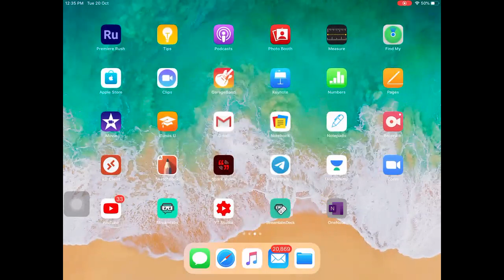Lecture 13 (Alternating Series)